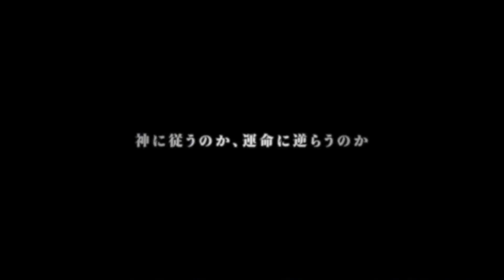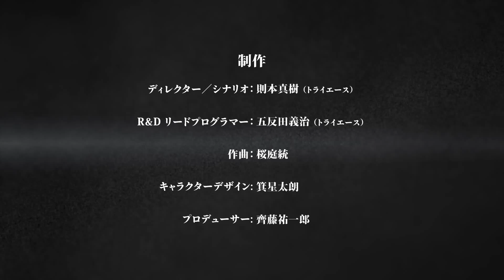Exist Archive The Other Side of the Sky - Teaser Gameplay Trailer - PS4, PS Vita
Fallout 4 - Bethesda  Gameplay Conference 60fps E3 2015

Fallout 4 World full game Walkthrough.s   is in 1080p HD and available on  PC , PS4, Xbox One. Fallout 4 World Walkthrough includes all Chapters, Story Missions, Side Quests, Ending, Review and Final Boss Battle.